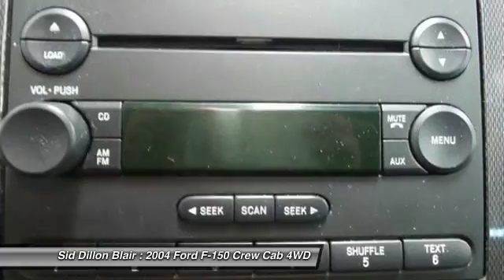2004 Ford F-150 361708A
2004 FORD F-150 Blair, NE
Stock# 361708A

This 2004 Ford F-150 FX4 lets you cart everyone and everything you need. Outside front lap/shoulder safety belts w/height adjusters, pretensioners & energy management retractors, Dual stage driver & front passenger airbags, Center front lap belt, Auto lock safety belt feature for child seats, 3-point safety belts at all rear seat positions.

*This Ford F-150 Passed the Test! *
NACTOY North American Truck of the Year.

Tow hooks, front (two), Tilt steering column, Tailgate, removable w/key lock & lift assist, Tachometer, Sport cloth 40/20/40 split bench front seat w/manual driver & passenger lumbar, Speed-dependent interval wipers, Speed control.